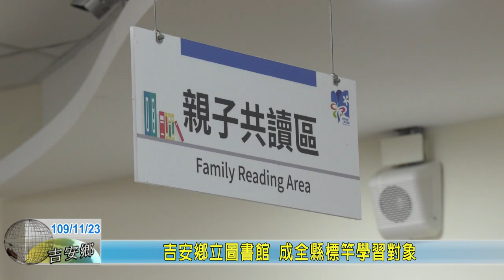20201123 07 吉安鄉立圖書館 成全縣標竿學習對象